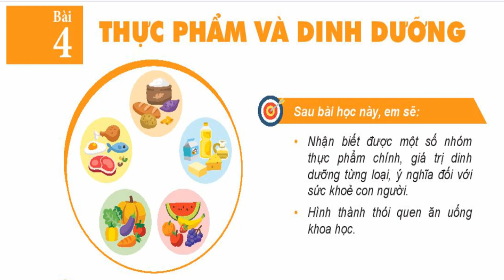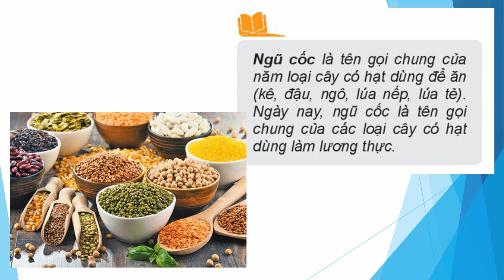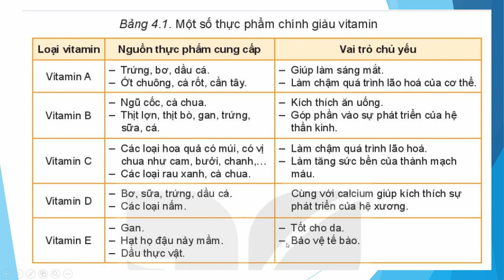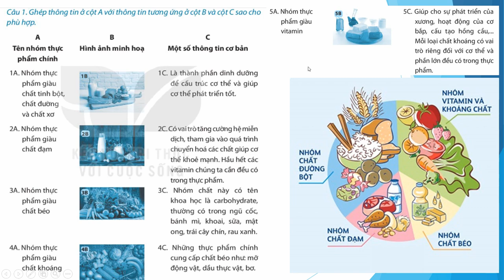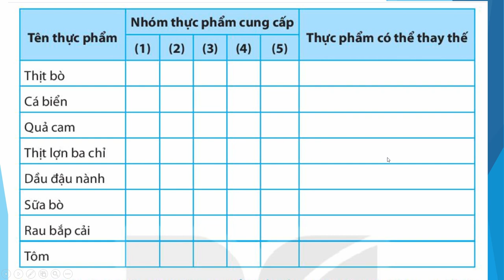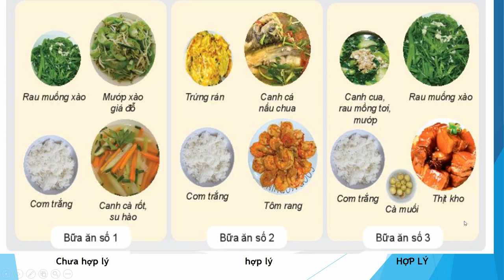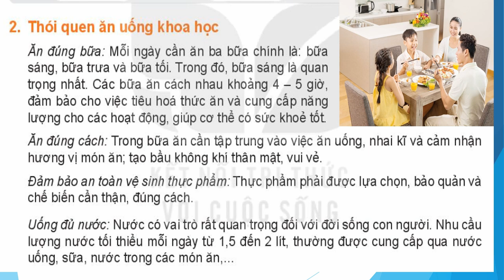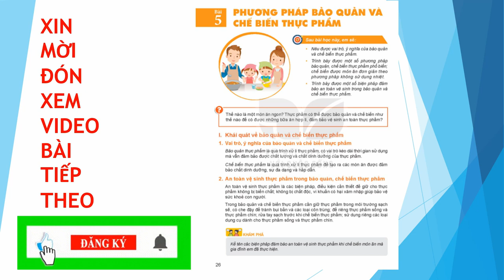BÀI 4 THỰC PHẨM VÀ DINH DƯỠNG FULL, CÔNG NGHỆ 6, SÁCH KẾT NỐI VỚI CUỘC SỐNG - CƯỜNG VLOG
1. Kiến thức
- Nhận biết được một số nhóm thực phẩm chính
- Trình bày được giá trị dinh dưỡng, ý nghĩa của các nhóm thực phẩm đối với sức khỏe con người.
2. Năng lực
2.1. Năng lực công nghệ
- Nhận thức công nghệ: Nhận biết được một số nhóm thực phẩm chính. Nhận biết được giá trị dinh dưỡng, ý nghĩa của các nhóm thực phẩm đối với sức khỏe con người.
- Sử dụng công nghệ: Lựa chọn được thực phẩm phù hợp với cơ thể.
- Đánh giá công nghệ: Đưa ra nhận xét cho sự phù hợp về dinh dưỡng cho một thực đơn ăn uống.
2.2. Năng lực chung
- Năng lực giao tiếp và hợp tác: Biết sử dụng thông tin để trình bày, thảo luận các vấn đề liên quan đến thực phẩm và dinh dưỡng, lắng nghe và phản hồi tích cực trong quá trình hoạt động nhóm
3. Phẩm chất
- Chăm chỉ: Có ý thức vận dụng kiến thức đã học vào thực tiễn cuộc sống.